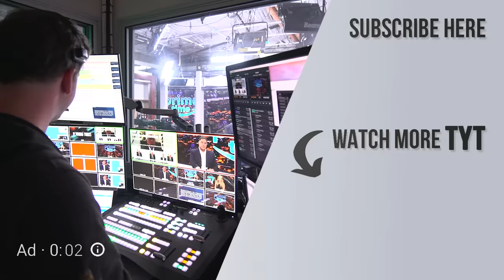BREAKING: Ethics Committee Reaches Out To 17-Year-Old About Gaetz' Alleged Sex Crimes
The GOP-led investigation into the allegations of Matt Gaetz has ramped up at fever-pitch level after the House ethics committee requested additional interviews and evidence from the DOJ. Ana Kasparian and John Iadarola discuss on The Young Turks.

"The House Ethics Committee investigating Rep. Matt Gaetz has reached out to the woman whom the congressman allegedly had sexual relations with when she was a 17-year-old minor, according to a source familiar with the committee’s work.

The outreach, which has not previously been reported, is a sign that the GOP-led committee’s investigation into the Florida Republican has recently expanded to include questioning around allegations of sex crimes."

240124__TA03_Ethics_Committee